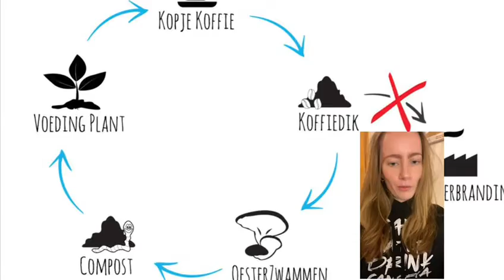Amstelzwam flog #1 ''Van koffieprut naar voedsel?!''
Maaike haar eerste flog voor Amstelzwam amstelzwam, circulareconomy blueueconomy afvalisvoedsel # oesterzwammen